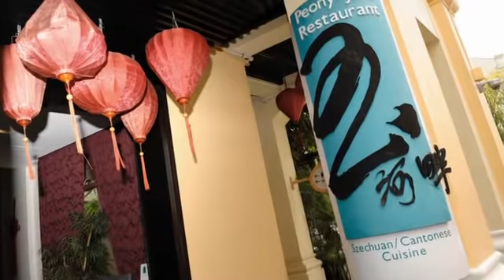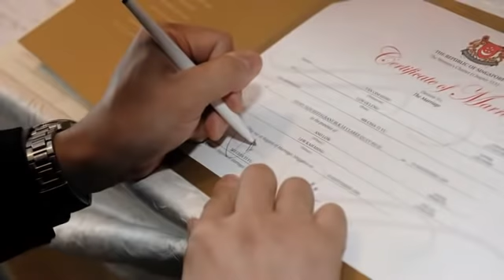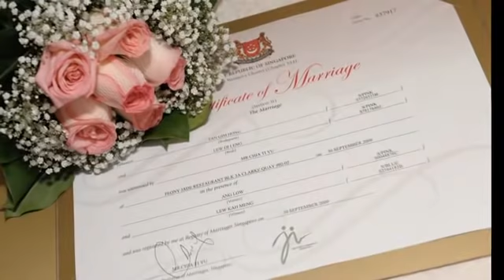Wedding Solemnization Ceremony of Travis & Irene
Wedding Solemnization ceremony of Travis & Irene held at Peony Jade Clarke Quay, Singapore